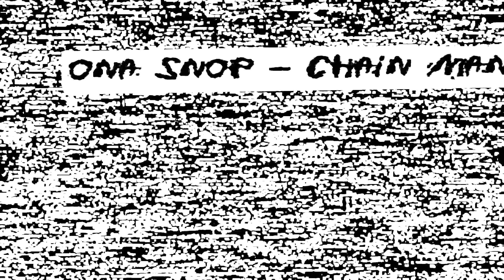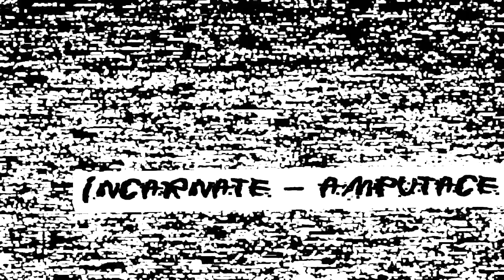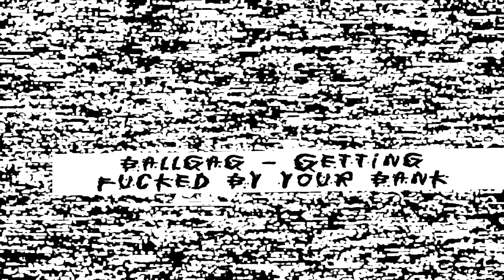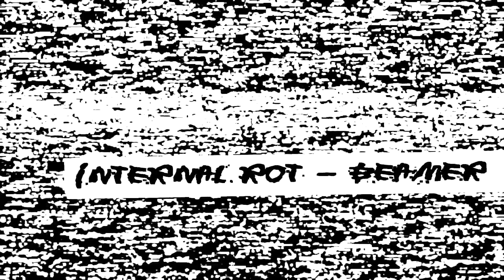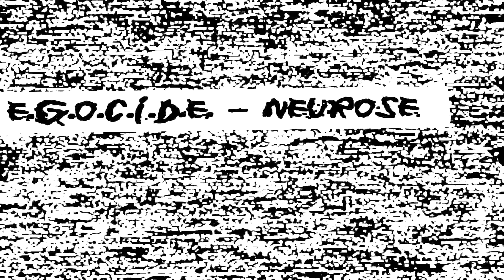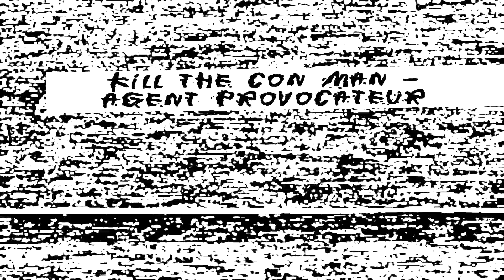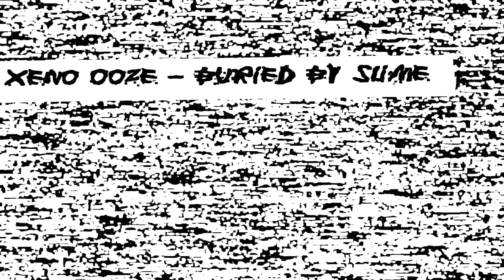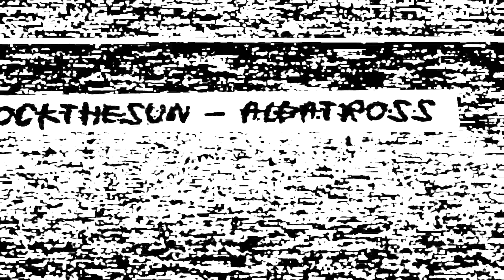Riot Ready presents Neighborhood Watch: Grind, Death & Crust Compilation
The Neighborhood Watch comp features 45 tracks of auditory mayhem.  Download for free @ riotready.bandcamp.com

*All proceeds go to the anti-gentrification organization Defend Boyle Heights defendboyleheights.blogspot.com

00:00 Slund - Slund is Coming
01:03 Ona Snop - Chain Man
02:51 HOSTIA - Karl's Delicatessen
05:01 TRAVØLTA - Shhht
06:00 Slaughter of the Innocents - Death to the False Emperor
07:34 Kill the Con Man - Slowly Bleed Me
08:44 Expurgo - Deviled Mind
09:50 Incarnate - Amputace
11:09 Ballgag - Getting Fucked By Your Bank
12:24 immobilizer - burial names
14:11 GUT DRILL - Vermin
16:24 Fawn Limbs - A Dim Locus
17:35 Glitterbomb - Awaiting Bliss
19:28 Thin - I(ncel) C(op) E(xtremists)
22:04 DEPOPULATION DEPARTMENT - Don't Blame the Victims
23:53 Vast Slug - Shunt, Sgt Bash, Sir Killalot and Dead Metal in an Orgy with Matilda
24:23 Senseless Strife - The Only Good Human, is a Dead Human
28:10 Carnero Negro - Manifiesto
29:54 Karkait - Ein // אין
30:19 SWAMPASS - McDabs
32:42 E.G.O.C.I.D.E. - Grigio
34:31 Internal Rot - Beamer
35:17 Dr. Ghost - Contra Reboot
36:23 Slund - No Gods, No Masters
37:35 E.G.O.C.I.D.E. - Neurose
39:09 Fortunate Fall - Industrial Society and Its Future
40:26 Inhaling the Plague - Anton Lavey Dressed as Uncle Sam
42:10 STAGNATOR - Семоќна нула (Almighty Zero)
43:37 Redundant Protoplasm - Runaway Systolic Arterial Rupture
44:50 Kill the Con Man - Agent Provocateur
46:44 SYSTEM SHIT - Not Your Fault
47:38 GUT DRILL - Fix Bayonets
48:20 INTHESHIT - Sweat Equity
49:32 Last Climb - Bleeding the Machine
51:07 Xeno Ooze - Buried by Slime and Dust
53:45 Errante - Ruina
54:40 blockthesun - Albatross
55:33 Narwhal - Get Out of My Face
58:34 KLUVIM - נגיף // NEGIF
1:00:07 Thrif - Hung By Illusion
1:01:40 Existench - Sheep
1:02:48 Itsesaastutus - Winds of Shit
1:04:33 Corrodent - Wasteland
1:06:02 MatraK AttakK - White Male Privilege
1:08:05 Fortunate Fall - Don't Call the Cops